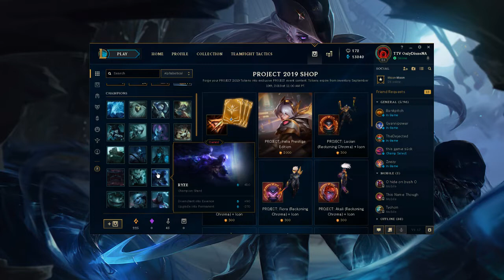Diamond Diana Main - Plat to Diamond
League of Legends Diana Build:
Jungle - Runic echoes - deathcap - hourglass
Mid - Protobelt/Morellos - deathcap - hourglass